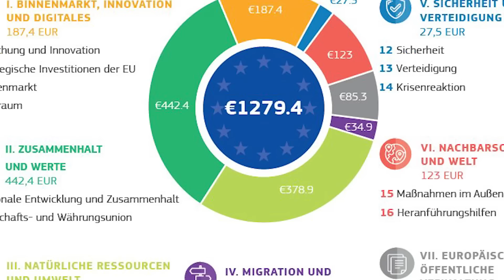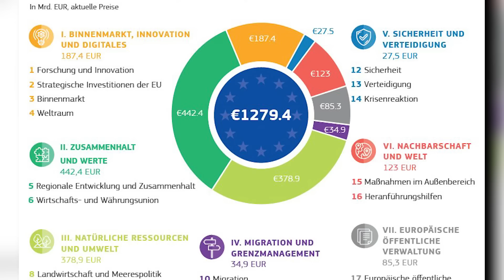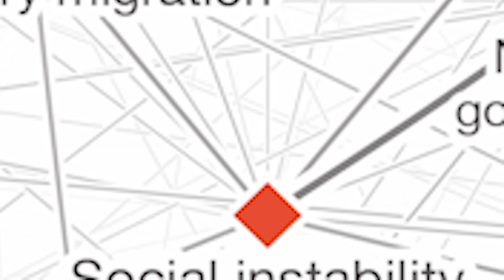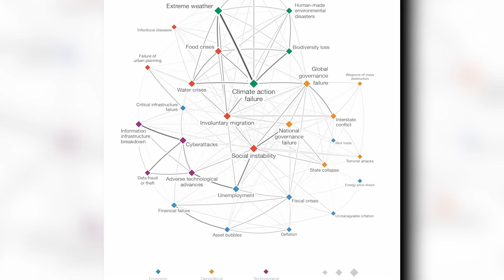DAS passierte bis 27.05.2024 ( Dringend 🚨)